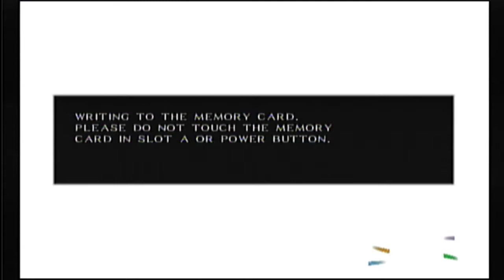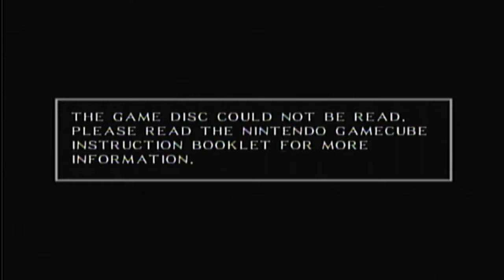Geist Let's Play [Part 1] - I Have Become MJ Phantom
My body and soul have been separated but I have emerged somewhat stronger than before! I will not stop possessing your people and making them do awkward things until I get my body back!